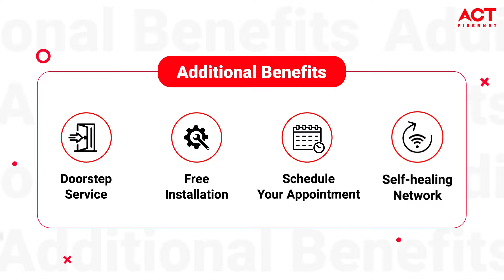ACT Fibernet | Nellore’s Ultimate Broadband Plan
Looking to turbocharge your internet experience while diving into a world of unlimited entertainment in Nellore? Say ‘Hello’ to ACT Fibernet - your gateway to lightning-fast broadband services.
Bring home the ACT Premium Combo plan for just Rs 600/month* and get our Entertainment Pack AT NO EXTRA COST! Stream the latest shows from 300+ live TV channels and get access to Disney+ Hotstar, SonyLiv, Zee5, SunNxt, Yupp TV, JioCinema.
At ACT Fibernet, we go above and beyond to enhance your online experience. No more waiting around or dealing with complicated setups. Enjoy the convenience of doorstep service and hassle-free installation. Say goodbye to internet woes with our self-healing network as you indulge in an uninterrupted browsing experience, even during peak hours. And guess what? You don't have to plan your day around service appointments anymore. With our flexible scheduling option, you’re in charge. Pick the time that works best for you, and our well-trained technicians will make sure to address all your concerns.
Don't settle for anything less than the best internet experience. Explore all the ACT broadband plans, tailor-made to cater to your needs, ensuring you never have to compromise on speed, reliability, or entertainment.
Switch to ACT Fibernet today and Feel The Advantage!
Upgrade your online experience and apply for a new internet connection